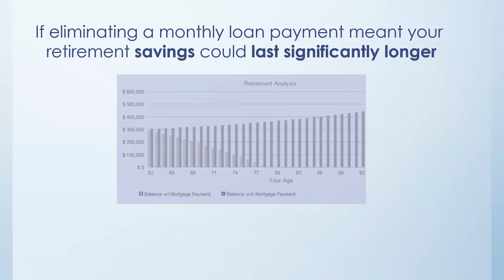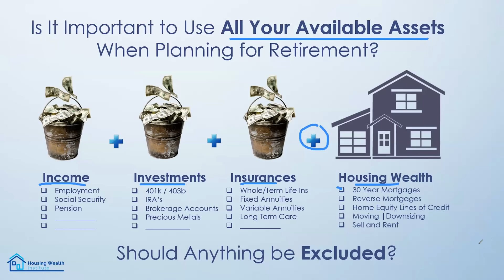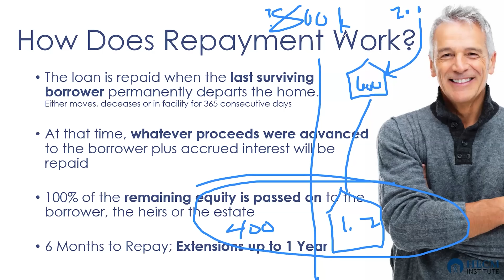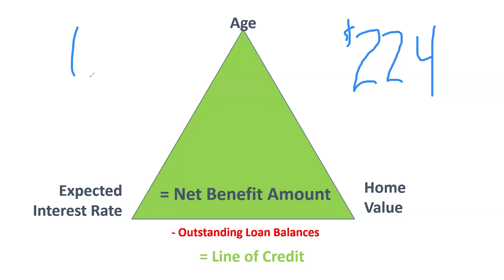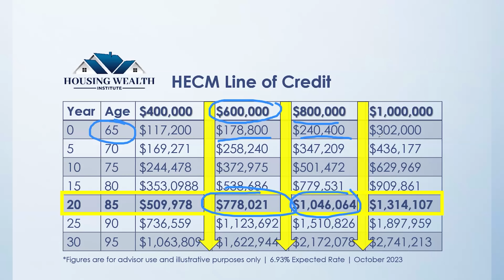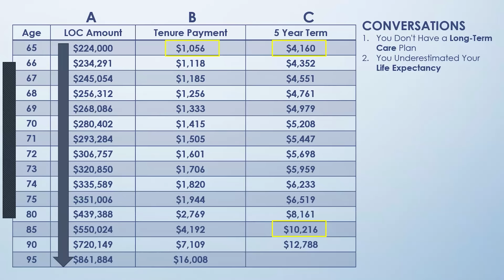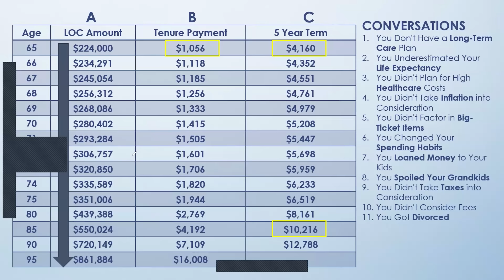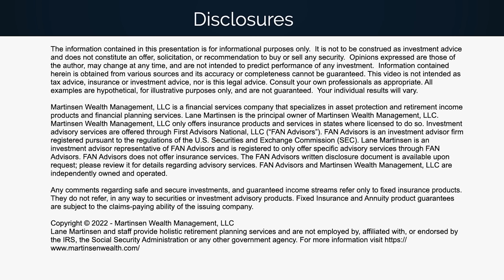Unlock Your Home's Equity With A Reverse Mortgage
Don Graves, RICP®, CLTC®, CSA® Certified Senior Advisor is a special guest of Lane Martinsen. To find out more about reverse mortgages or to work with Don and his team, please go